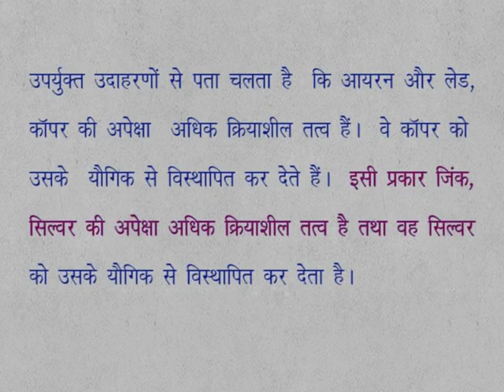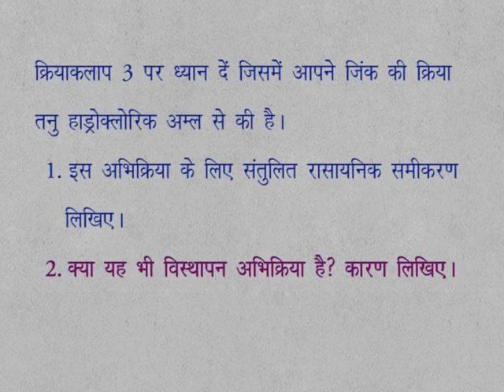CLASS 9th SCIENCE | CHAPTER 10 | CHEMICAL REACTION AND EQUATIONS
CLASS 9th SCIENCE | CHAPTER 10 | CHEMICAL REACTION AND EQUATIONS | 10.4.3 |